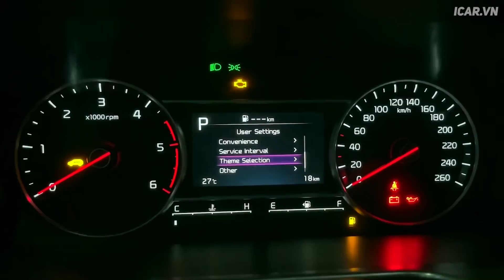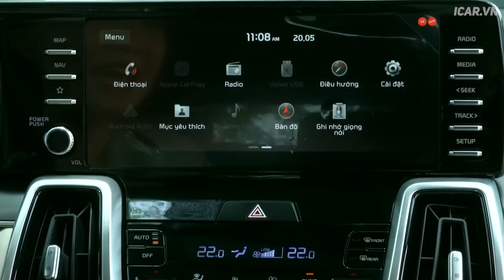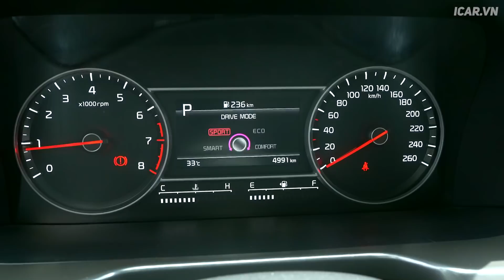Đánh giá Kia Sorento 2021 -SUV 7 CHỖ ĐÁNG MUA NHẤT 2021 | ICAR VIET NAM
Kia Sorento 2021 -SUV 7 CHỖ thế hệ mới nhằm mục đích nâng cao các tiêu chuẩn trong phân khúc SUV hạng trung về không gian, chất lượng và tiết kiệm nhiên liệu. Đây là một trong các mẫu xe có vai trò như “trái tim” trong dòng sản phẩm SUV toàn cầu của hãng ô tô KIA bao gồm Stonic, Seltos, Sportage và Telluride.

 Kia Sorento 2021 -SUV 7 CHỖ đã được lột xác toàn diện từ trong ra ngoài, kèm theo đó là hàng tá các trang bị và tính năng mới. Và để biết liệu mẫu xe này có phù hợp với khách hàng Việt hay không thì hãy cùng đội ngũ đánh giá xe của Anycar xem Kia đã bổ sung những gì cho Kia Sorento 2021 -SUV 7 CHỖ này nhé!
ICAR.VN – HÃNG CÔNG NGHỆ Ô TÔ HÀNG ĐẦU VIỆT NAM
Hỗ trợ kỹ thuật: 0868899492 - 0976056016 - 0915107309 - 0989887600